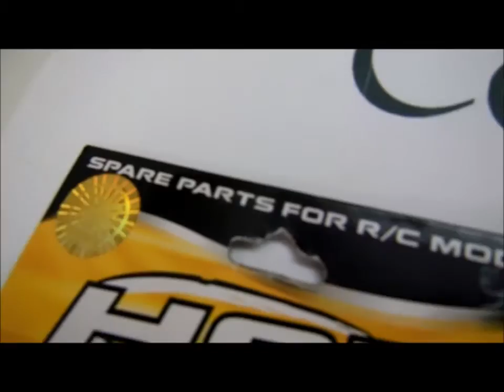58033 Motor Elétrico Rc370 Automodelo 1/18 Hsp Himoto Amax dest SP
Pedido 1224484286 fechado pelo Rogerio, de São Paulo, que visitou o nosso anúncio no Mercado Livre e concluiu a compra do produto: 58033 Motor Elétrico Rc370 Automodelo 1/18 Hsp Himoto Amax; novo, original, completo, montado, verificado, lacrado e pronto para uso.

Automodelos
Aeromodelos
Drones
Barcos
Lanchas
Helicópteros